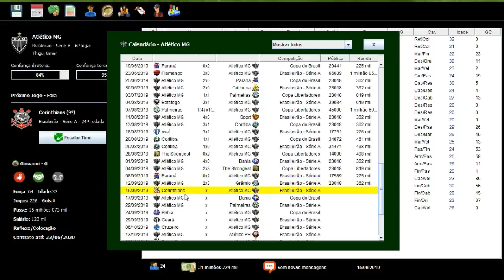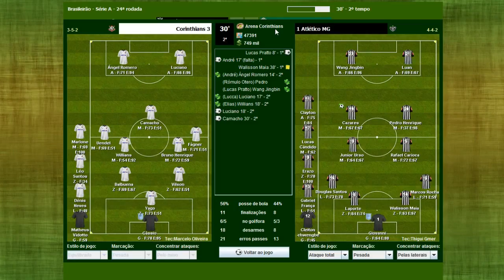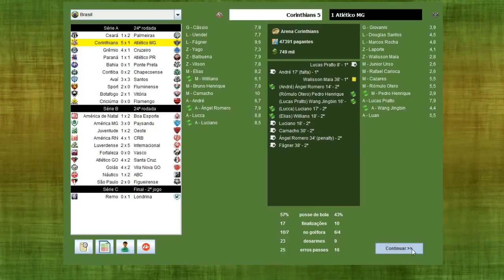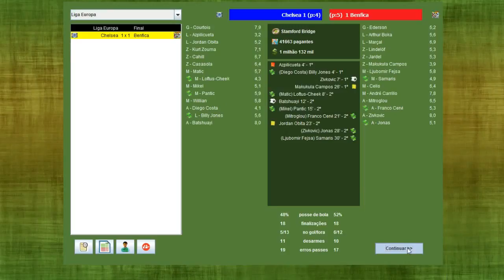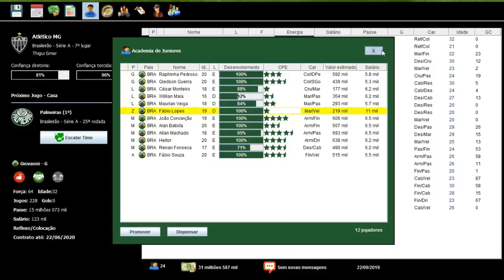BRASFOOT 2017 MODO CARREIRA #58 QUARTAS DE FINAL DA COPA